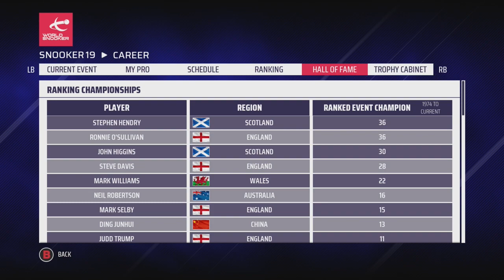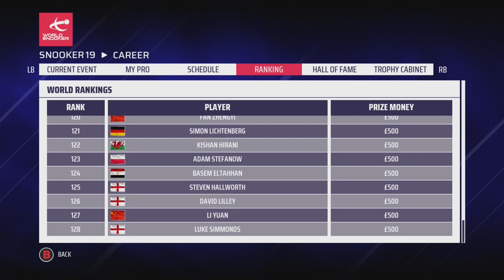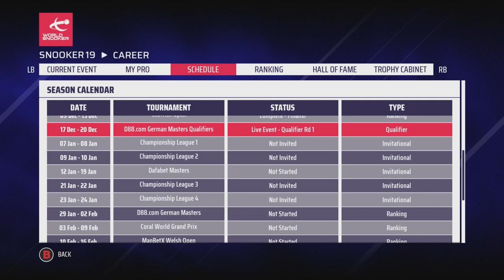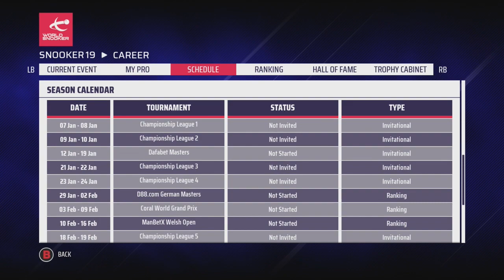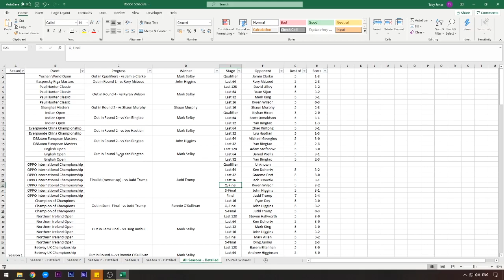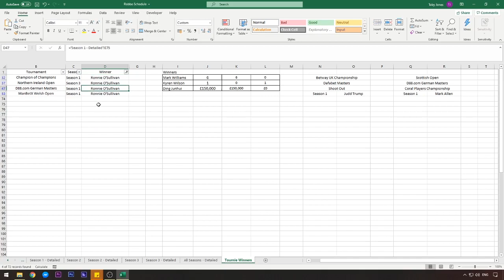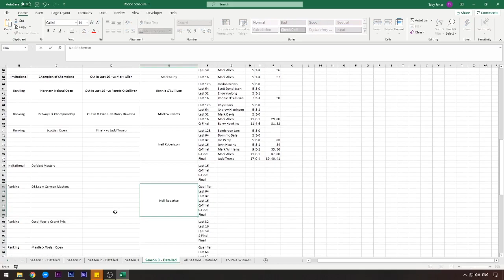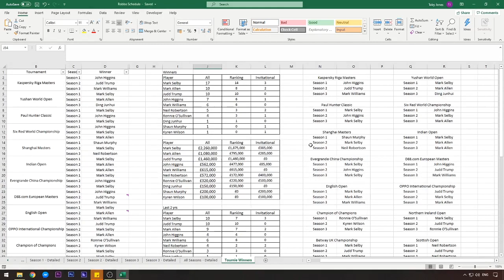WHO WILL LIFT THE STEPHEN HENDRY TROPHY? | Snooker 19: Neil Robertson Pro Career (S3 E41)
On today's Snooker 19 Neil Robertson Pro Career Mode, the action from the third season continues with the final of the Scottish Open against Judd Trump.